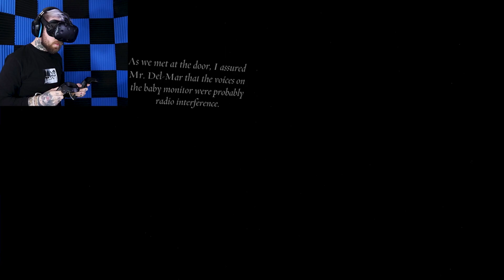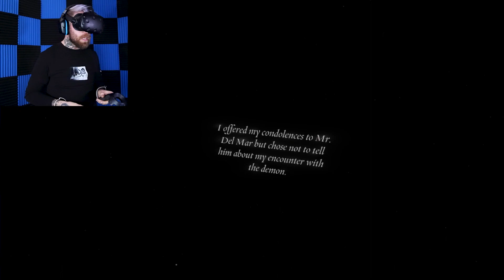I‘VE NEVER BEEN SO SCARED MY WHOLE LIFE!!!! - Exorcist Legion VR Chapter 3: Skin Deep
Sweet lord in heaven come down and help me dammit!
(I recorded Chapter 3 & 4 in the same session but while i was cutting the fottage i decided to make two separeted episodes, felt much better in my opinion ;) )

Named one of the best VR horror experiences available by UploadVR, The Exorcist: Legion VR is back as a Deluxe Complete Series with enhanced graphics & animations, upgraded movement controls, Index controller support, and Rift S optimization. Just keep telling yourself "it's only VR".

The Exorcist: Legion VR on Steam!